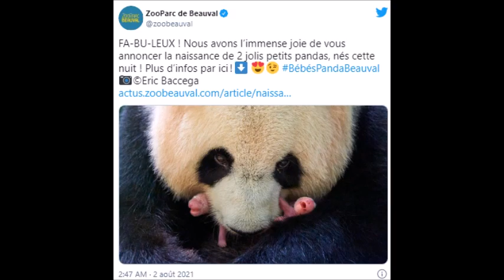12 Coups de Midi Bruno en couple avec un maitre de midi ou un fan de l'émission ?